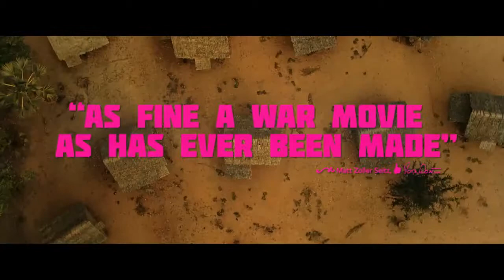FIRST THEY KILLED MY FATHER TRAILER 2017 HD